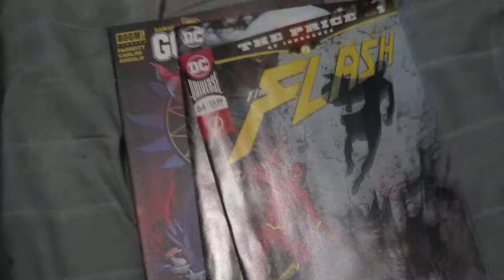i went to the comic book store(february 15th 2019)